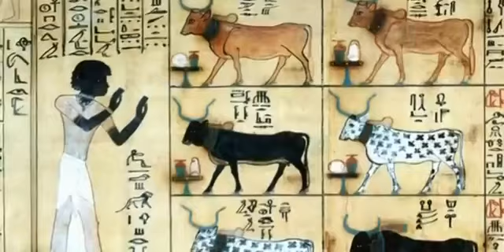Manly P Hall...Magic and Energies